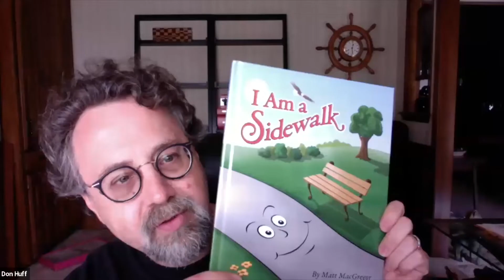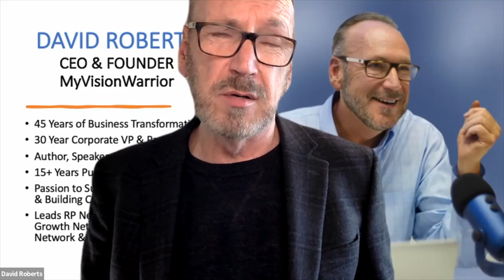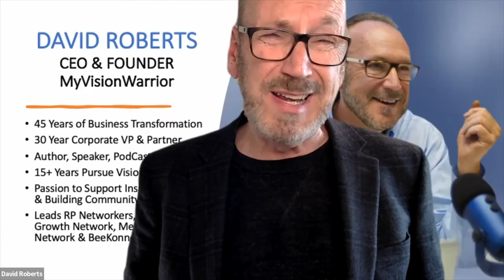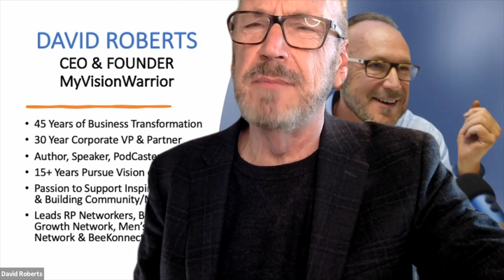Konnect Mastermind with Melody Owen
Stay Konnected to Thrive Mastermind with Melody Owen!"Build a Book for Your Business in 2022"Write a book, they say. But that just leads to more questions and more work. How do you write that essential book, run a business, and keep your sanity? In this mastermind session, we are going to break down the idea of writing a book into doable tasks, while using the process to engage with clients and potential clients as your grow your business.By the end of this Mastermind you will know:1) Whether writing a book is a good idea for you and your business2) What to write about3) How long your book needs to be4) How to find the time to write5) How to get startedMelody Ann Owen - is the founder of Author Nation, a community where authors support authors. Melody has taught writing and communication on three continents, and has helped hundreds of authors bring their books into the world, getting them into the hands of readers. She works with professionals and entrepreneurs to create books and other content that helps spread the message of the business, helping it to grow and flourish.Melody is also the host of the Author Nation interview show and podcast where she interviews experts and author, every Thursday at 12pm pacific time. She is here today to answer all of your questions and help you start your next content project off on the right foot.